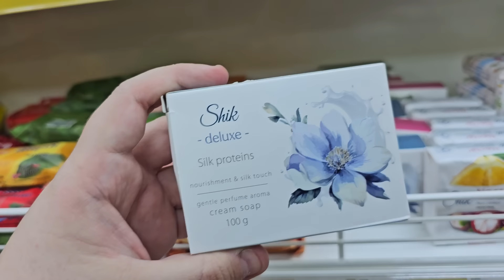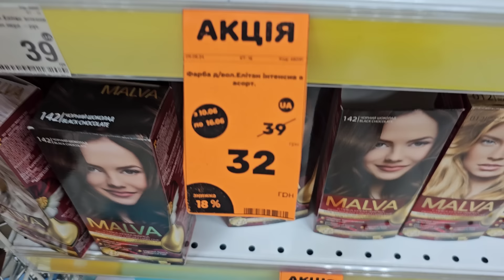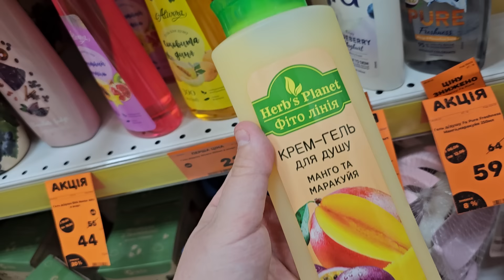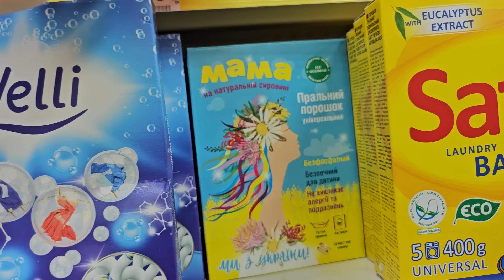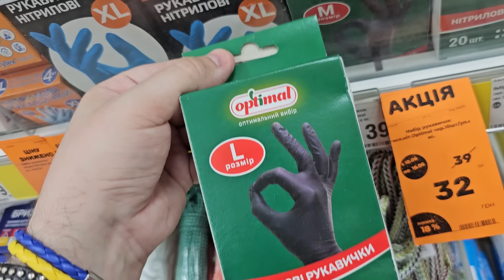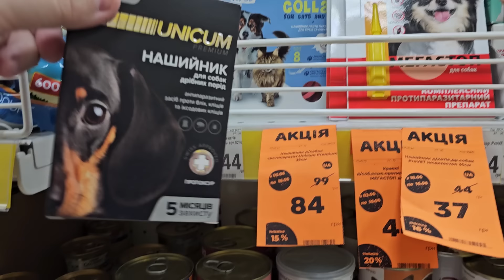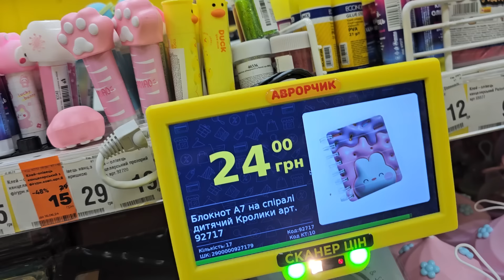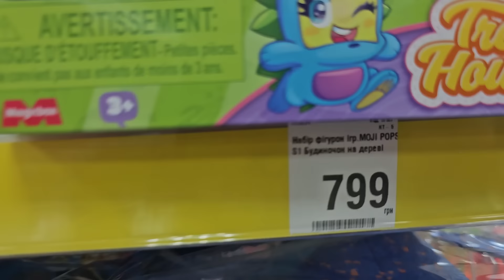Аврора 🔥10 - 16 Червня✔️ ЗНИЖКИ ЦІЛИЙ ТИЖДЕНЬ 🤩😍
Магазин Аврора, акції знижки ціни в магазині Аврора